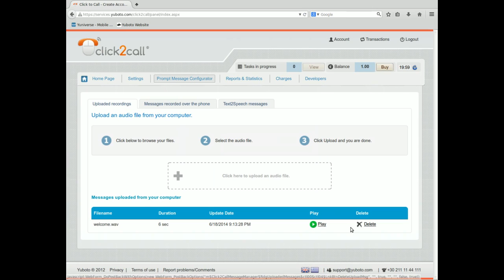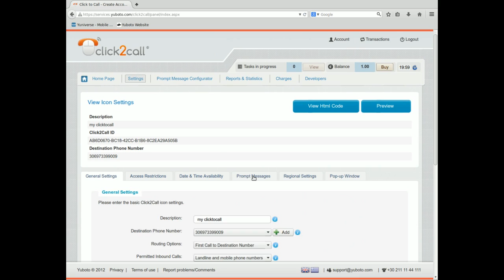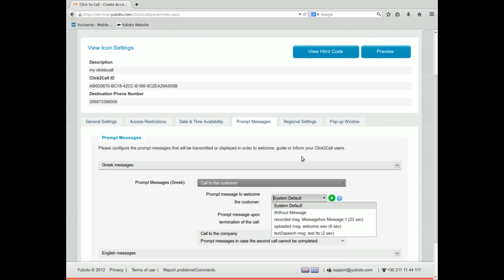ClicktoCall - how to create use recordings for c2c